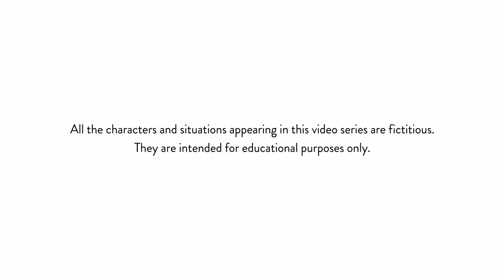Sleep and Mental Health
Sleep plays a critical role when it comes to maintaining positive mental health. Watch this video to discover the impact of how sleep impacts mental health.

AVAILABILITY: 24/7/365
PHONE NUMBERS:
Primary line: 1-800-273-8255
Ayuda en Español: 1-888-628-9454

AVAILABILITY: 24/7/365
TEXT NUMBER:
US & Canada: Text HOME to 741741
UK: Text 85258
Ireland: Text 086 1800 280